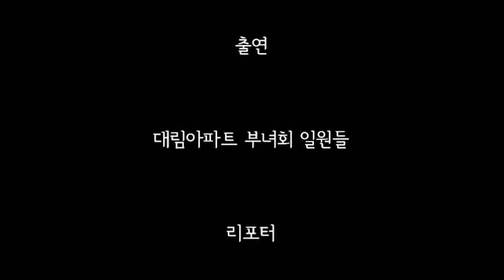[소통하는 도시농업] 도시농군 프로젝트 사당동 대림아파트 1부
현대는 아파트 시대
층간 소음으로 얼굴 붉히는 일은 있어도
​따뜻한
음식 한번 나누기 어렵습니다.
이름하여
콘크리트 장벽의 시대입니다.
이 깜깜한 장벽이 베를린
장벽처럼
허물어지는 사례가 있습니다.
동작구 사당동
'대림아파트'입니다.
장벽을 소통의 네트(net)로
바꿔놓은
주인공은 아파트 부녀회입니다.
자투리 공간에
대형 상자텃밭을 놓고 작물을
재배한 이후
이웃간 대화의 물고가 터졌습니다.
지나가던
사람도 인사를 건네고
아이들과
어른들 사이에도
이야기 꽃이 피었습니다.
텃밭 설치 한 달후
도시농군 평가회가 열리는 부녀회
그 이채로운
모습을
영상에 담았습니다.
사당대림아파트, 부녀회, 한국도시농업주식회사,
도시간척, 옥상텃밭, 상자텃밭, 대형상자텃밭